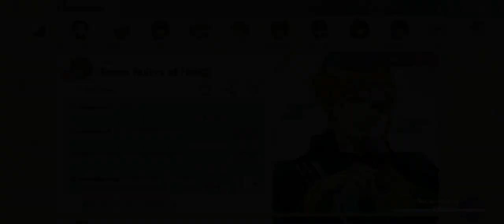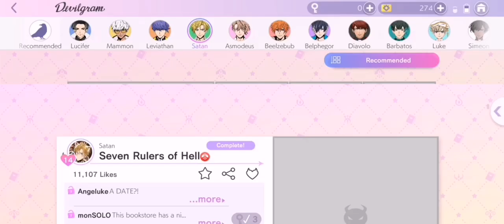Stuck in a bookstore with Satan [Obey Me!] "Seven Rulers of Hell (Satan)" Devilgram story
This dude has so much chad energy, I really can't -

Part 4 of the Seven Rules of Hell Series.